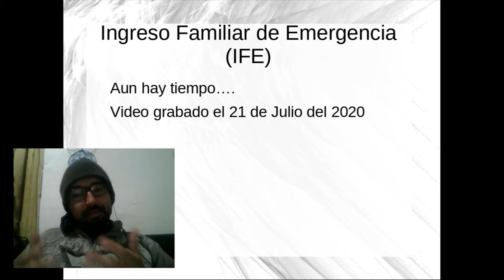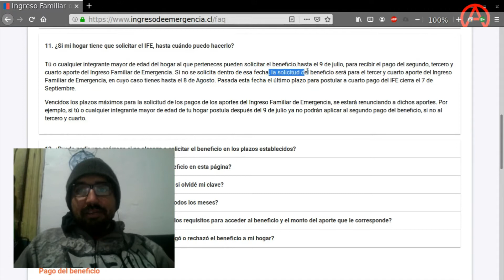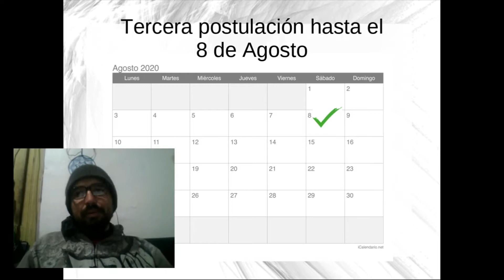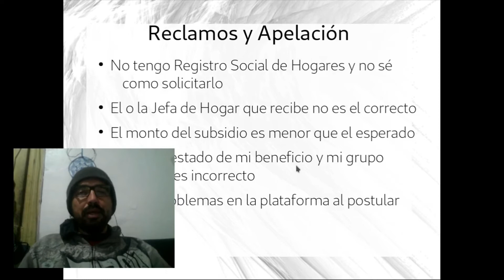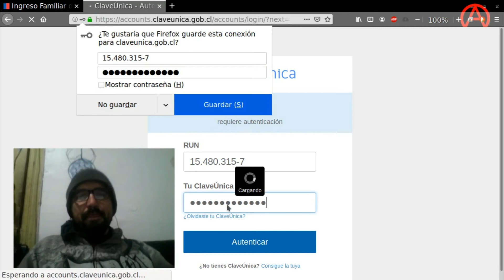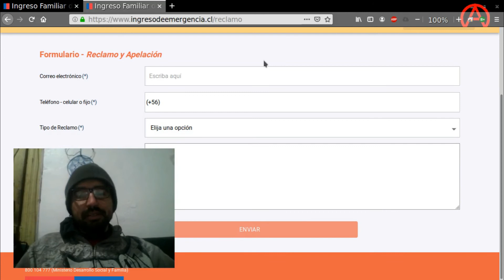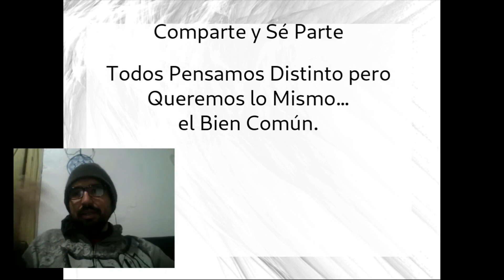Como Apelar o Reclamar por el Ingreso Familiar de Emergencia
En éste video explico el procedimiento para apelar o reclamar por el IFE (ingreso familiar de emergencia).

atte.
Luis Araya P.

***Todos Pensamos Distinto pero queremos lo mismo. El bien comun***